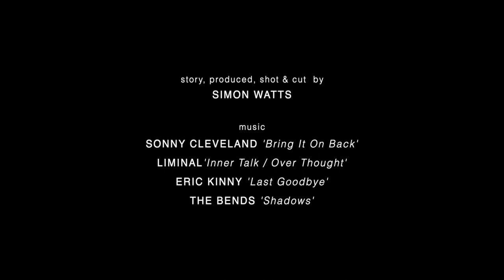BANG! - Short Mystery / Thriller Film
A late night backroad incident alters the lives of two best friends forever.

Director
Simon Watts

Starring
Carlos Sanson
Tom Watson
Jake Kanekiyo

Story, Shot & Cut by
Simon Watts

Sonny Cleveland 'Bring It On Back'
Liminal 'Inner Talk / Over Thought'
Eric Kinny 'Last Goodbye'
The Bends 'Shadows'

SyncID:
MB01BPKU3MUDGVN